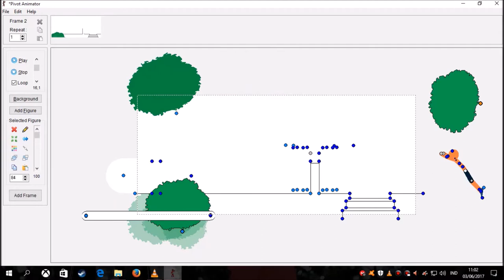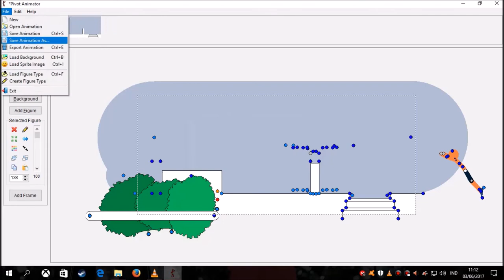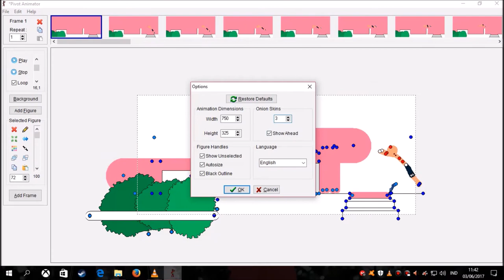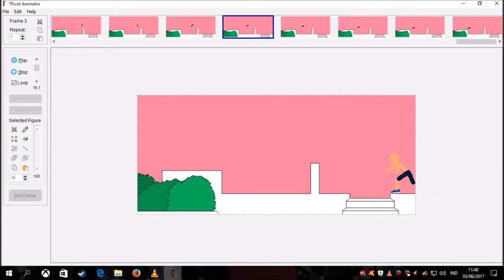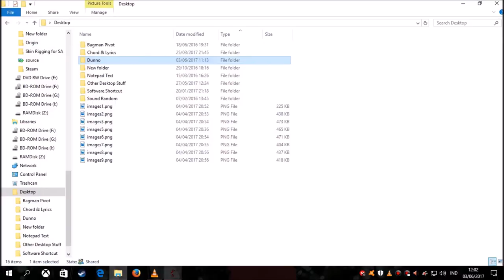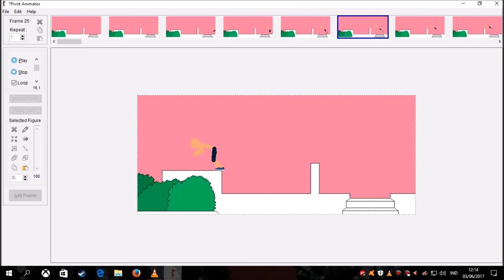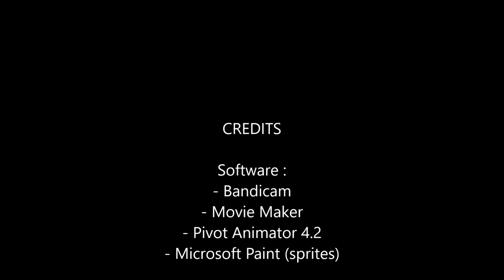[pivot] animating timelapse#3 - dive kong to precision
Created by:
Ending Satellites